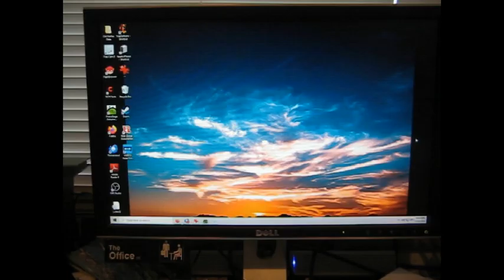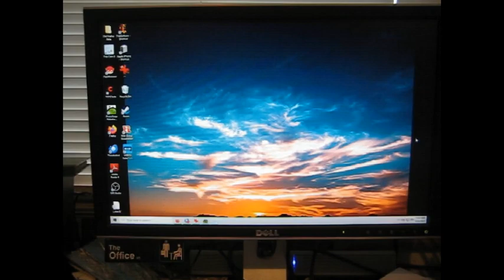TTM is Awesome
Can't believe what I got today. What a Monday.